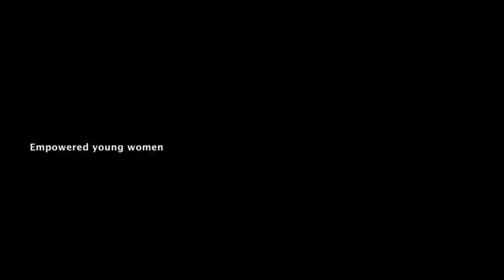The ACHIEVE DREAMS program in Namibia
ACHIEVE supports the delivery of primary and secondary packages of DREAMS (Determined, Resilient, Empowered, AIDS-free, Mentored and Safe) services for adolescent girls and young women (AGYW). In Namibia, the ACHIEVE DREAMS program has been working to empower young women to take on the community care worker responsibilities protecting vulnerable adolescent girls and young women from violence early/unwanted pregnancies and improving access to youth friendly health services.